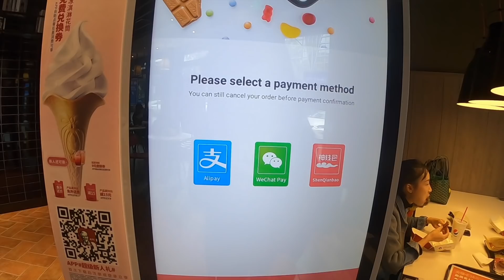GAMBIT VLOG MDL Chengdu Major s3 | Нижняя сетка плей-офф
Состав Gambit Dota2:
Кыялбек «dream`» Тайиров
Данил «gpk» Скутин
Максим «Shachlo» Абрамовских
Даниал "XSvamp1Re» Алибаев
Артем «fng» Баршак
Николай «distilled» Прохоренко - тренер
Иван «4SV» Карпов - менеджер